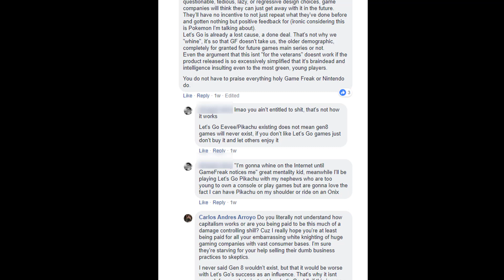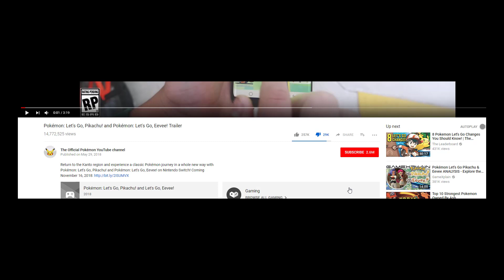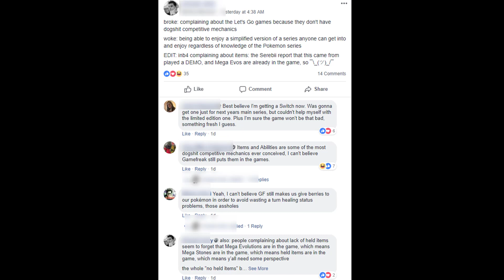Please Stop Damage Controlling for Pokemon Let's Go (Exposing Social Rejects)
That expression in the thumbnail sums up exactly how I feel about Let's Go

Twitter.com/LordGodWallace